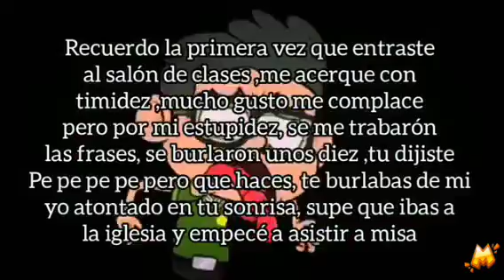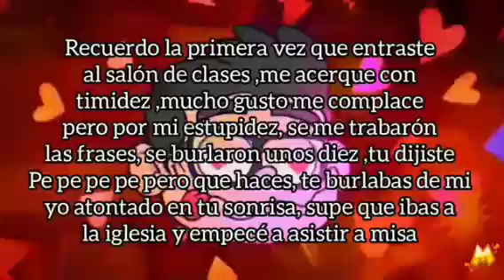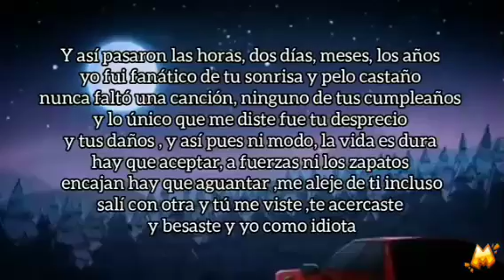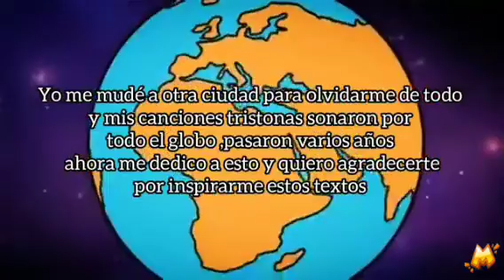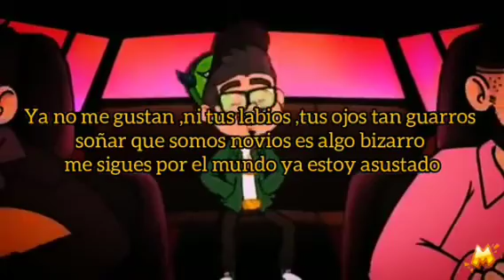🎤¡MUCHO PARA MI!🎵 CANCIÓN ORIGINAL DE [EMILIO RV & FT.DANTE ZHERO] 🎙️PARODIA MÚSICAL ANIMADA 🎶 🥰❤️